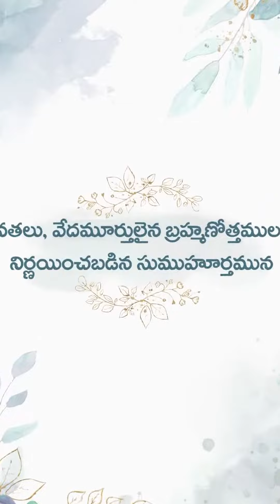invitation appu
invitation